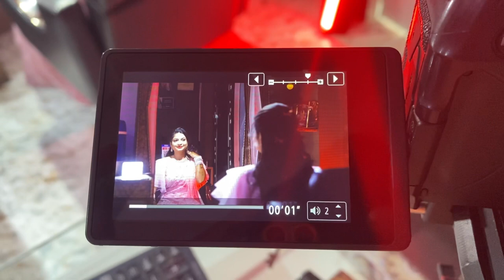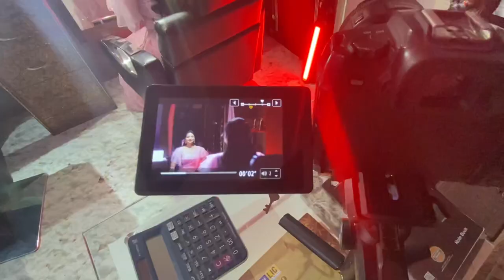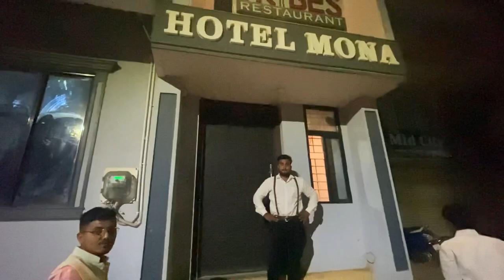Jagdalpur part 2 😁 // Engagement shoot // 📸￼